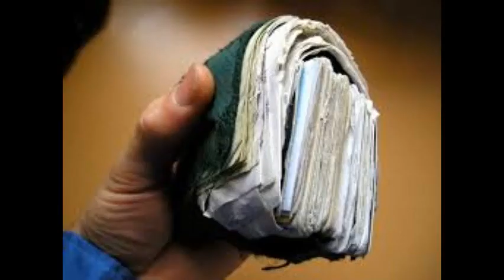Spagetti Gamer Diss track